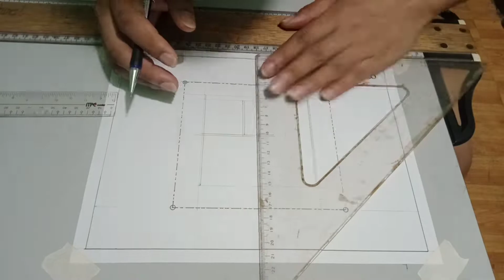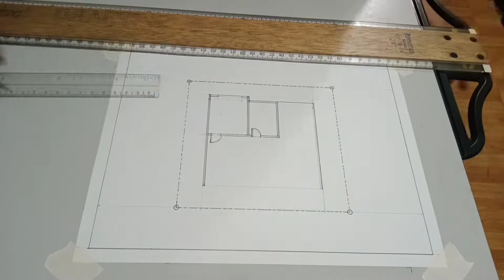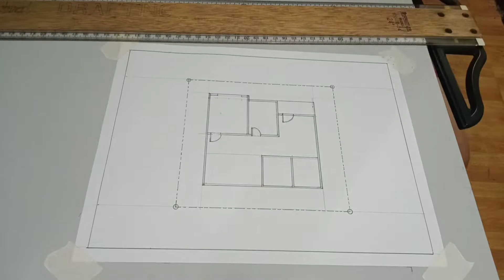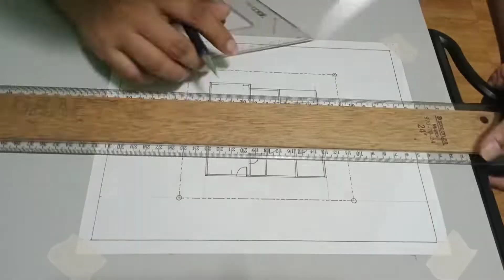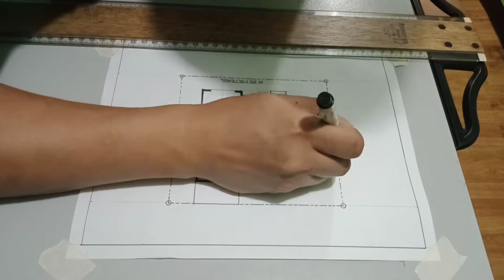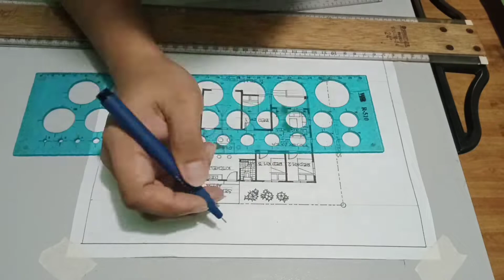How To Draw Floor Plan Using Manual Drafting | How To Sketch Like An Architect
I'm a graduate in BS Industrial Technology Major in Drafting Technology a 4 year course last March 2012. And also I am currently studying BS Architecture as a working student.